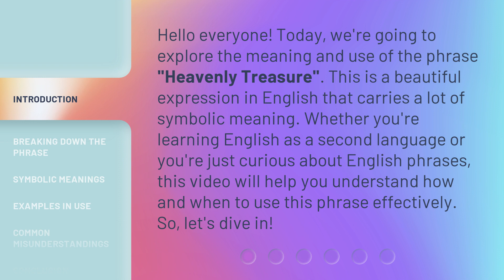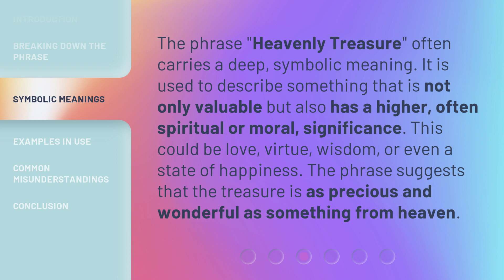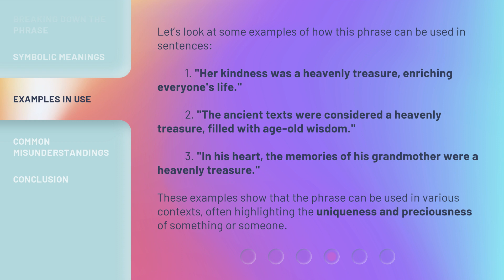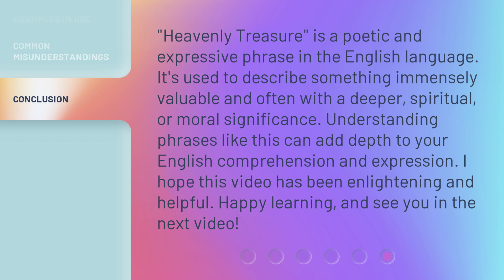Understanding "Heavenly Treasure" in English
Unlocking the Secrets of 'Heavenly Treasure' in English • Discover the true meaning and significance of 'Heavenly Treasure' in English, unraveling its hidden depths and profound implications. Join us on this enlightening journey as we delve into the essence of this intriguing concept.

00:00 • Introduction - Understanding "Heavenly Treasure" in English
00:34 • Breaking Down the Phrase
01:07 • Symbolic Meanings
01:35 • Examples in Use
02:09 • Common Misunderstandings